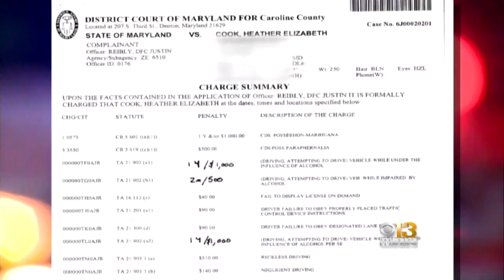Judge Orders Ex-Bishop To Remain Behind Bars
A judge denied a former high-ranking Episcopal bishop’s request for early release from prison, despite her plea in court Monday